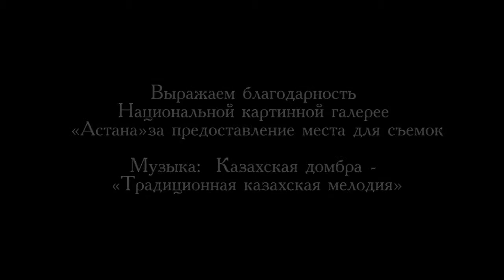Код петроглифов Казахстана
Археолог, доктор исторических наук Зейнолла Самашев рассказывает о петроглифах на территории Казахстана, изучением которых он занимается на протяжении 30 лет.